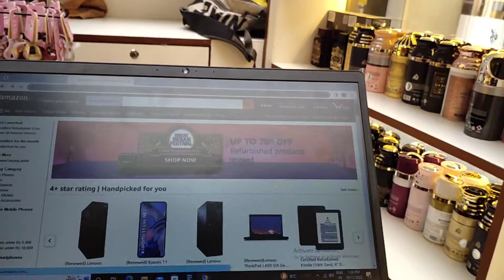Need Ka Kuch Kar Na Padega Yaar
LIFE 284#

11 OCTOBER 2022